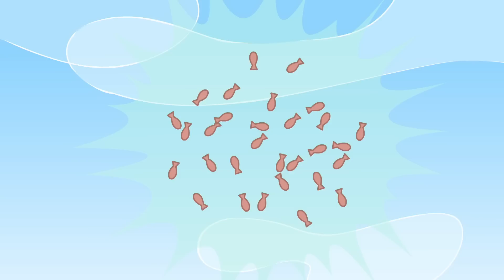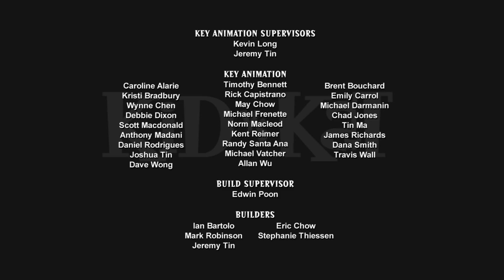Don’t Give Me No Static / Storm Drained | Kid Vs. Kat - Wildbrain